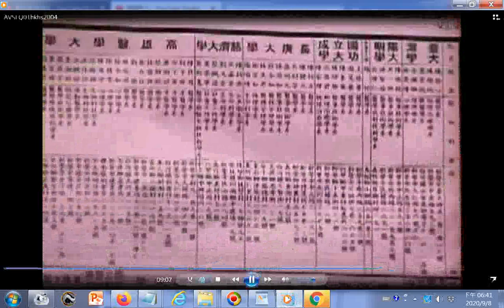2004HKHS文宣影片 中華民國92年興國中學錄取大學的榜單